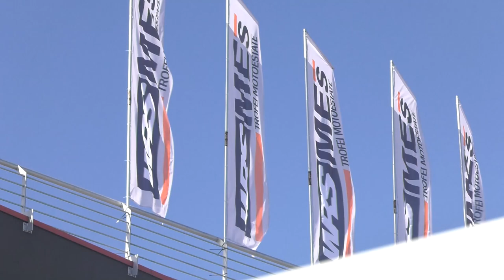MES, ROUND 5: ANCHE LA 600 OPEN HA IL SUO NUOVO RE 👑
Al termine di una stagione incredibile, la 600 OPEN ha il suo nuovo CAMPIONE 🥇